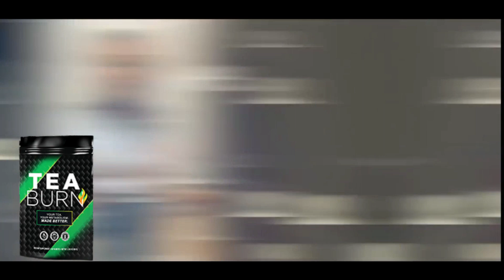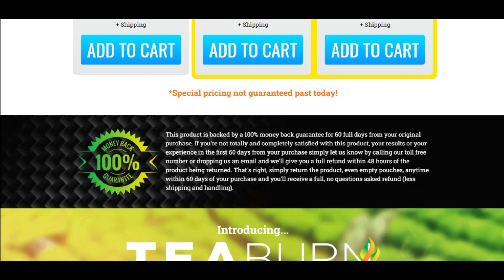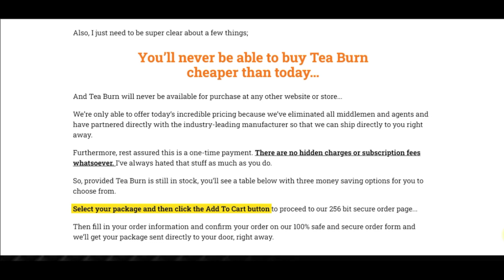DOES TEA BURN IT WORK? - TEA BURN REVIEW - TEA BURN HONEST REVIEW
About Tea Burn, be careful about the website you go to buy Tea Burn because Tea Burn is only sold on the official website. To help you, I have left the link to the official site here in the description.

Does Tea Burn it work?, Tea Burn review, Tea Burn honest review, all about this super formula that aids in healthy weight loss and energy gain. Updated review in 2022, Tea Burn the whole truth.

Tea Burn is absolutely 100% natural, safe and effective. Many thousands of people enjoy taking Tea Burn every day and there have been absolutely no side effects reported. Each package of Tea Burn is manufactured in the USA in state-of-the-art FDA approved and GMP (good manufacturing practices) certified facilities under the most sterile, rigorous and precise standards. Tea Burn is 100% natural, vegetarian, gluten free and GMO free.

Tea Burn is the world's first and only 100% safe and natural patented formula that, when combined with tea, is scientifically proven to increase the speed and efficiency of the metabolism to provide unmatched fat burning results. For best results, simply mix a single packet of Tea Burn into your tea each morning. Then enjoy your tea as normal with or without food.

Tea Burn is backed by a 60-day, no questions asked, 100% money back guarantee. If Tea Burn is not the best decision you have ever made, or if you change your mind for any reason, simply email anytime within the next 60 days and they will refund you the purchase price immediately.

Does Tea Burn it work?